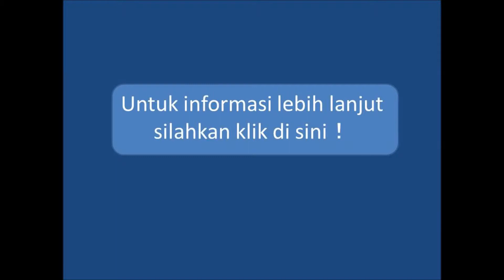Kyoto Kimono mewakili tirai bambu dan bunga sakura di pengadilan Imperial